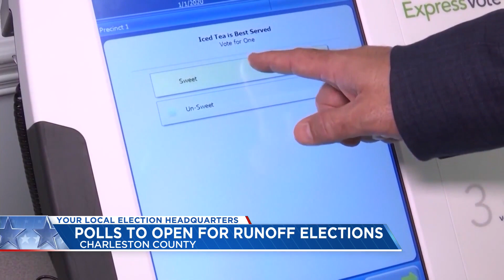Voting is underway for 3 Charleston County runoff elections